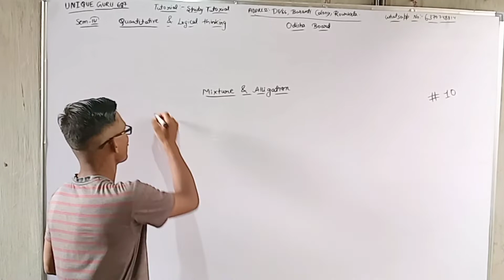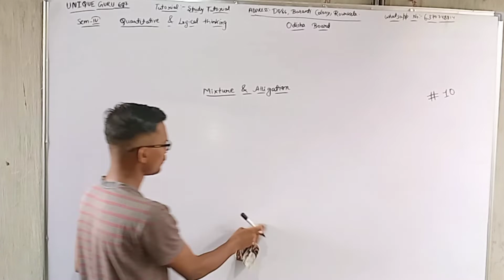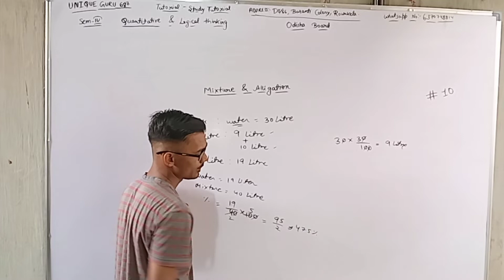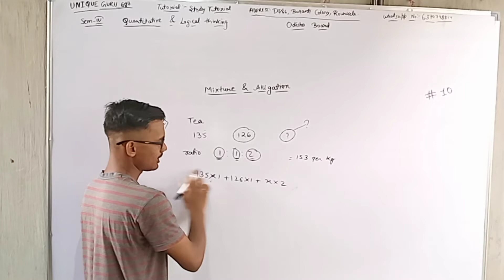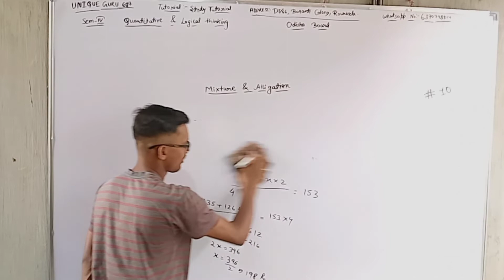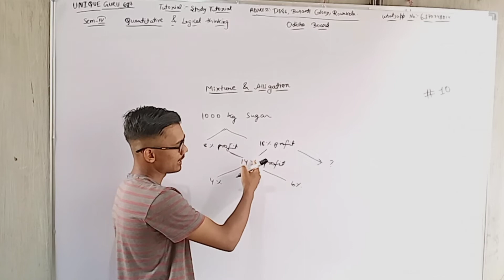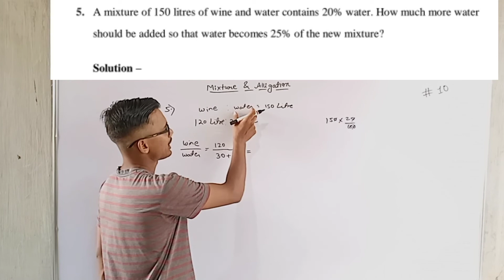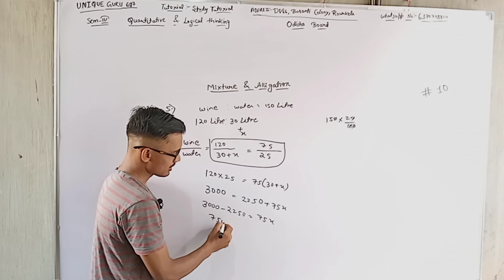Quantitative and logical thinking, Part-10